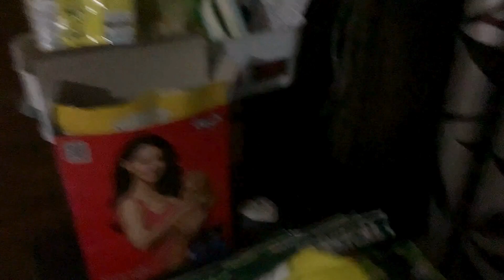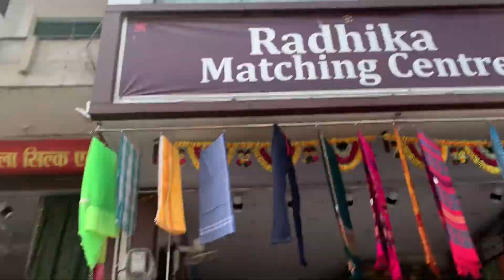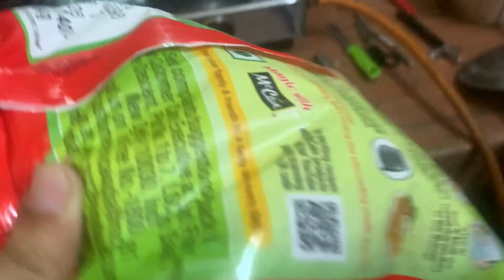gas leak ho rhi thi ! bach gye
🌪️ WATCH NOW! Family Vlog Unveils a Dramatic Gas Leak Situation! 🚨 Join us as we navigate through an unexpected day filled with laughter, chaos, and crucial lessons in our latest family vlogs! Discover how we handled a potentially dangerous gas leak in our home, all while keeping the spirit of our family alive. 😲 What started as a regular family day turned into a wild adventure filled with insights and safety tips. Don’t miss our behind-the-scenes moments and heartfelt discussions. 🔔